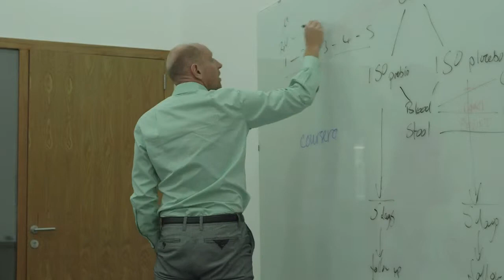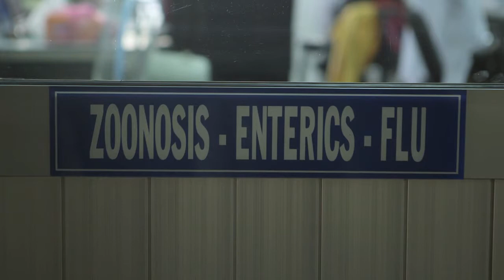Oxford University Clinical Research Unit Vietnam (OUCRU)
The Oxford University Clinical Research Unit (OUCRU) is a large-scale clinical and public health research unit based in Vietnam. They are hosted by the Hospital of Tropical Diseases (HTD) in Ho Chi Minh City, and the National Hospital for Tropical Diseases (NHTD) in Hanoi. They also have sister units in Kathmandu, and Jakarta.

OUCRU aims to have a positive and significant impact on global health and, in particular, the prevention, diagnosis and treatment of infectious diseases. OUCRU enjoys the support of the Vietnamese government, and they work closely with the Ministry of Health Vietnam and the Department of Health of Ho Chi Minh City. OUCRU have developed strong links with more than 20 Vietnamese hospitals and research institutions including HTD, NHTD, The National Institute of Hygiene and Epidemiology (NIHE), and Hanoi Medical University.